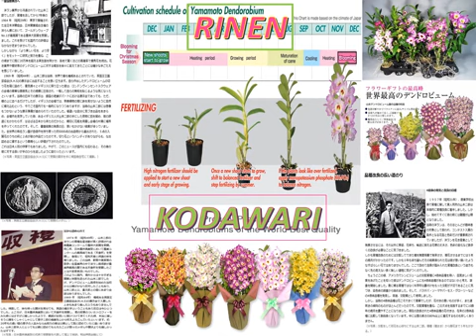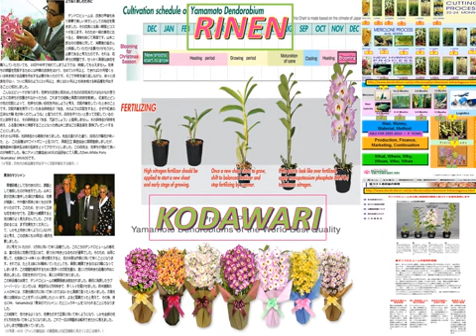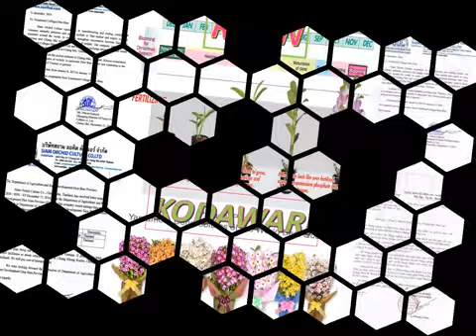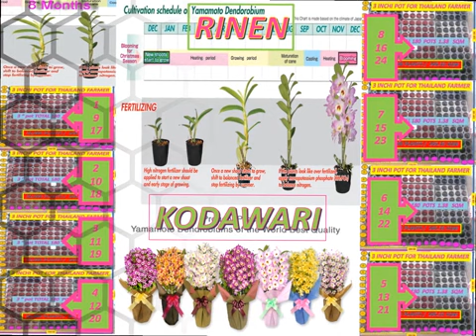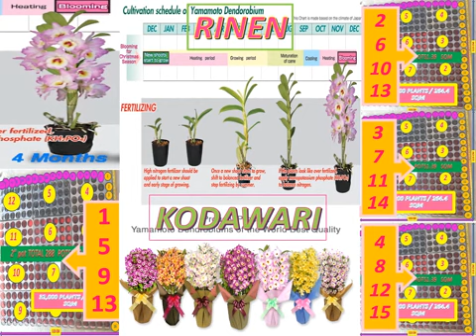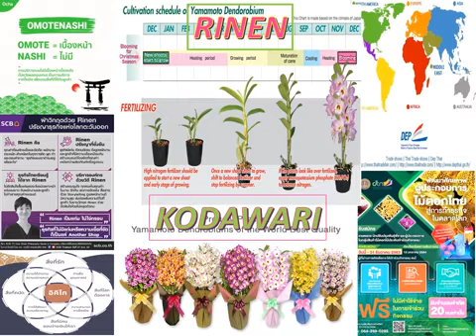LANNA#MON_PARK#DAIMENSION_3#METTA7#OISCA#JAPAN#RINEN#KODAWARI#WORLDORDER#WORLDMOBILITY#UNIVERSALLAWS